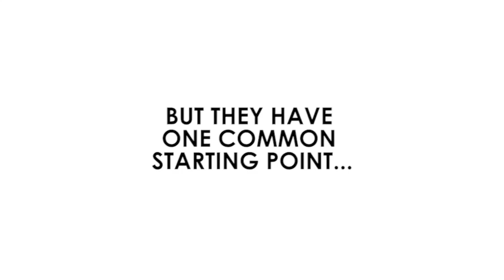Columbia Grad Grams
- Share your GradGram on Twitter using ColumbiaGradGram and tag @ColumbiaAlumniA